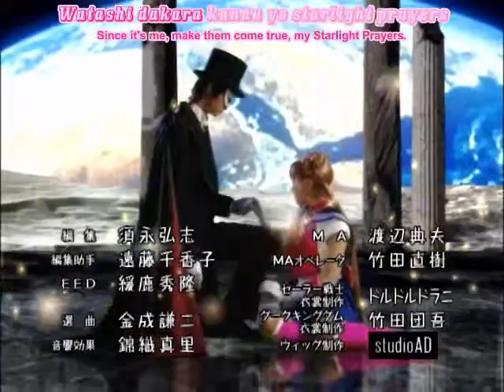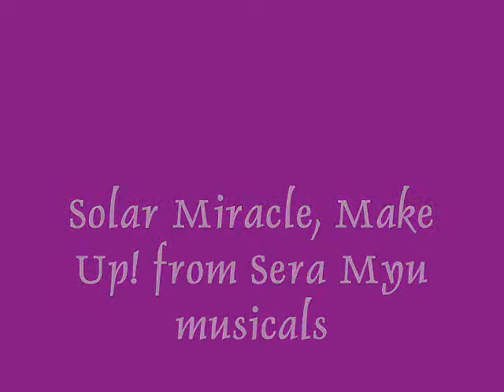Pretty Guardian Sailor Moon Fan Opening- Everlasting Moonlight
I don't really need to explain this except that I wanted to do it.  Same issues as with the last PGSM vid: subtitles and the annoying time stamp.  Sorry. Can't remember if the Special Act and Act Zero footage was from TV Nihon, but I'm assuming it was.
 I recently learned that Viz Media has licensed the old Sailor Moon anime and the new one, so I'm hoping they also license the live action and finally make a decent DVD version for Americans. *fingerscrossed*

 otherwise be infringing. Non-profit, educational or personal use tips the balance in favor of